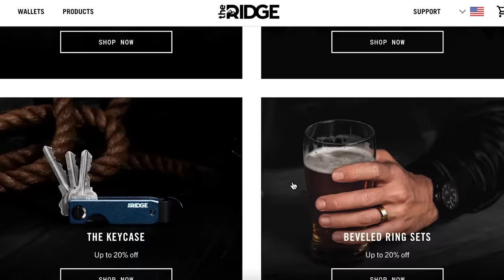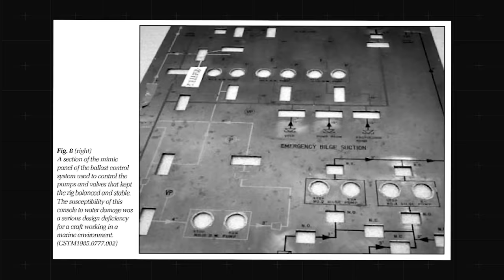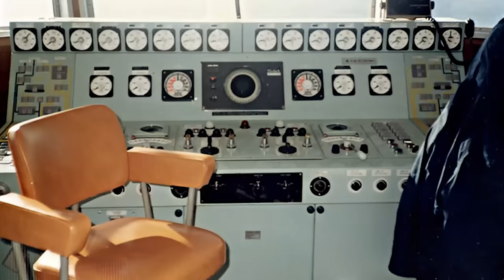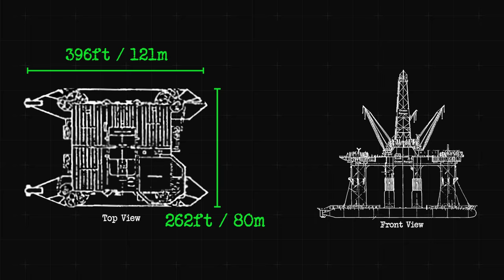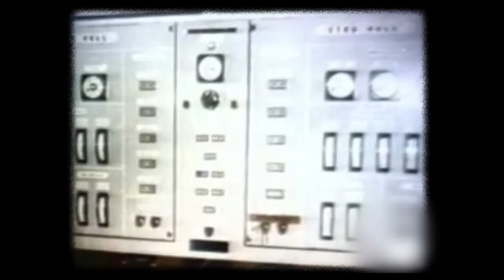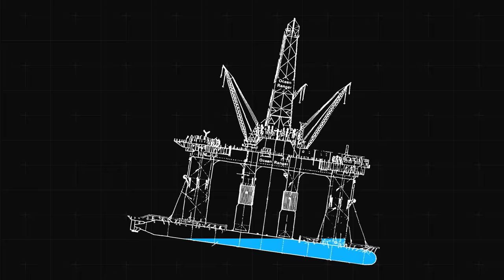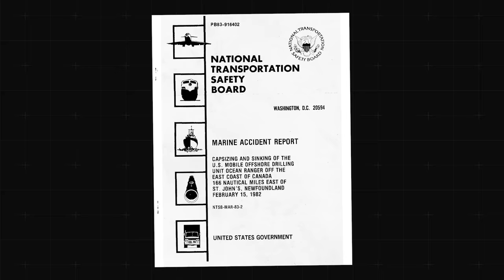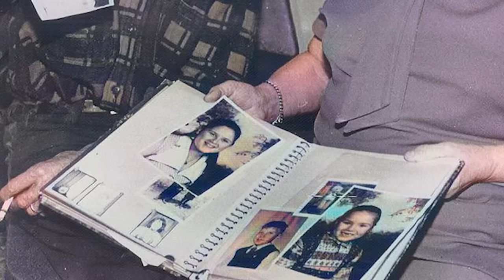"Unsinkable" - The Ocean Ranger Oil Rig Disaster 1982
The in-depth story of the Ocean Ranger Oil Rig Disaster 1982.
It’s Sunday, February 14, 1982, and as a storm is approaching Newfoundland from the south, a shore-based radio operator of the “Mobil Oil of Canada” company at St. John’s contacts nearby offshore oil rigs to warn them. One of the rigs contacted is the Ocean Ranger, the world's largest semi-submersible oil rig.